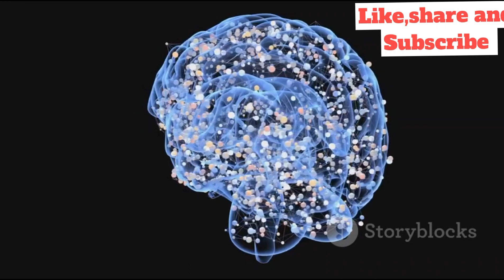Breaking the Chains: Exercise as a Key to Mental Well mess exercise and depression